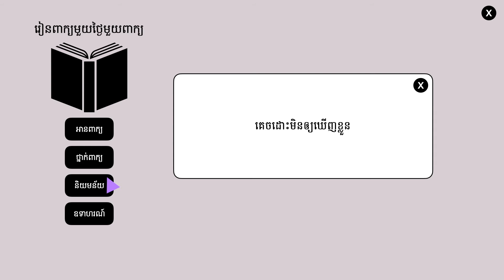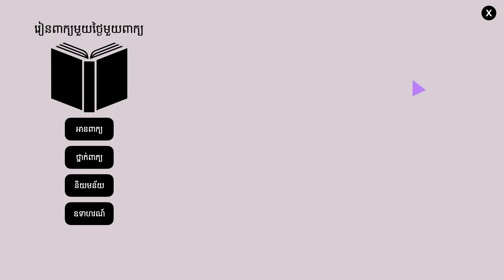គេចវេះ | ពន្យល់ពាក្យគេចវេះ ឧទាហរណ៍ប្រើពាក្យគេចវេះ | រៀនពាក្យមួយថ្ងៃមួយពាក្យ | Khmer Word of the Day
⭐ រៀនពាក្យខ្មែរមួយថ្ងៃមួយពាក្យ:

គេចវេះ  (កិរិយា)  គេចដោះមិនឲ្យឃើញខ្លួន

ខ្ញុំសូមអរគុណដែលបានតាមដាននិងគាំទ្រការចែករំលែកមេរៀនភាសាខ្មែររបស់ខ្ញុំមករហូត។